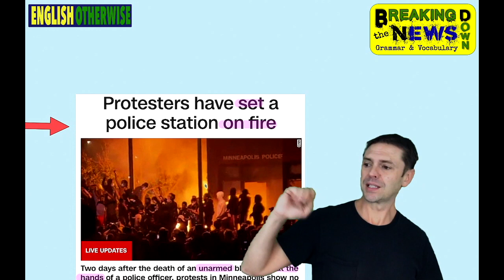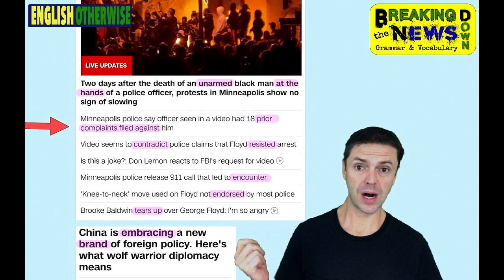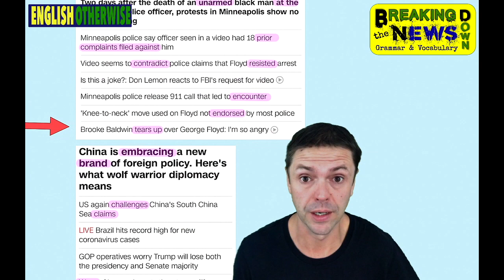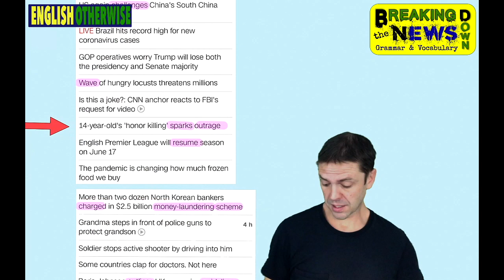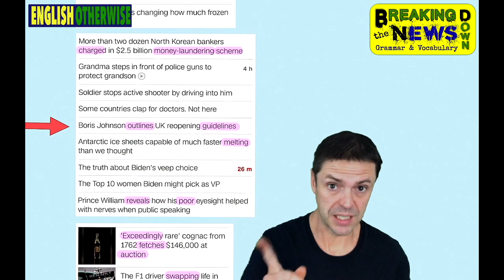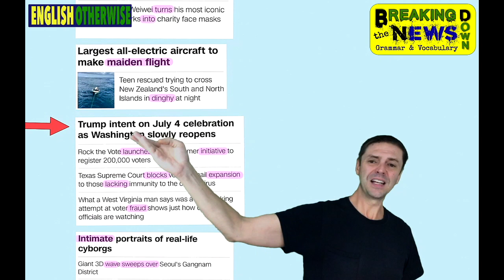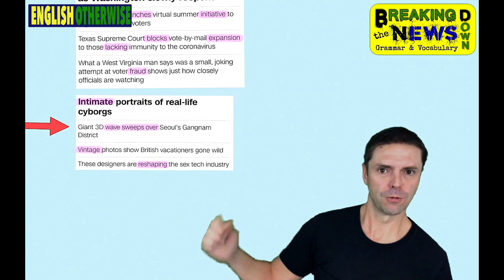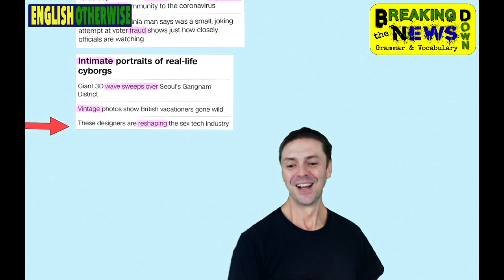Outline v. Guideline, Melt v. Thaw, n'more: Breaking Down the News - ADVANCED English Vocabulary #34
Learn English Grammar & Vocabulary using the current news headlines. Weekday mornings @8 (UTC+2): I review the mornings' headlines
- straight out of bed, onto twitch, and picking apart the linguistic gold, for you!
- improvised/freestyle explanations with a cup of coffee
- unshowered and unshaven
- pointing out, acting out and explaining interesting words and phrases to help you BUILD your vocabulary and EXPAND understanding of the English Language - - - participate - it's interactive - jump in with comments, ask questions - - - join the community - make this more fun and rewarding for everyone.

Twitch live stream @800
Youtube Condensed recap @1800 - this moves fast, & you don't get everything (sure you SKIP OVER the "umms and ahhhs", but) you MISS OUT ON content, context, comedy, etc...
Grab a coffee, maybe some breakfast, turn on, tune in, and enjoy...